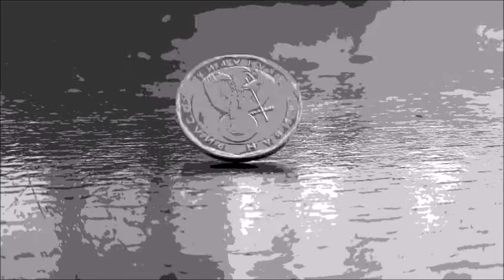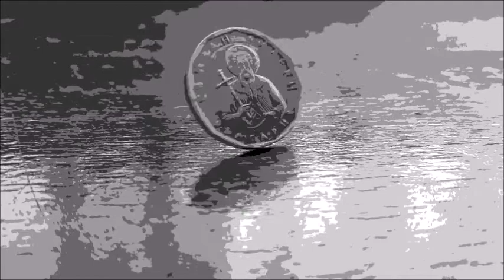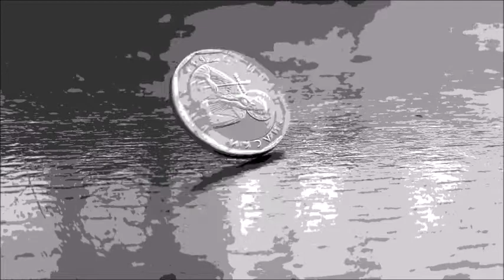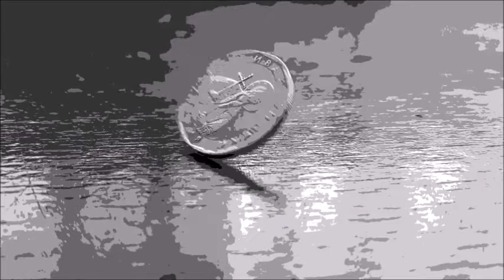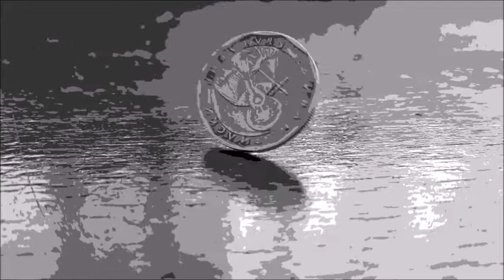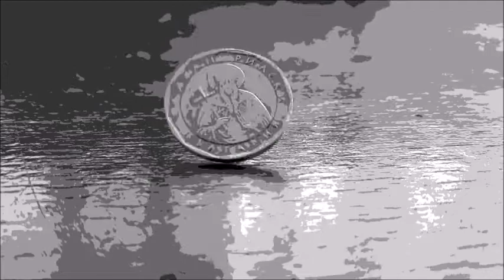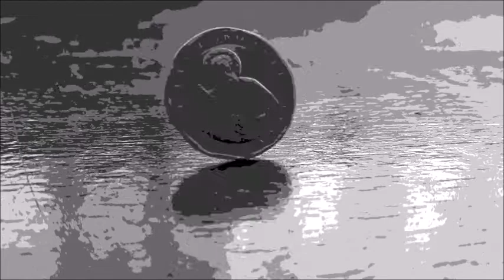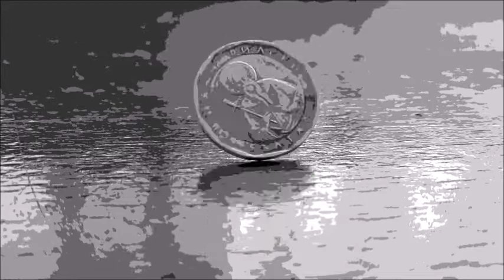Heads or Tails (Creepy Story) By Doughboy420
Luck is not on your side...